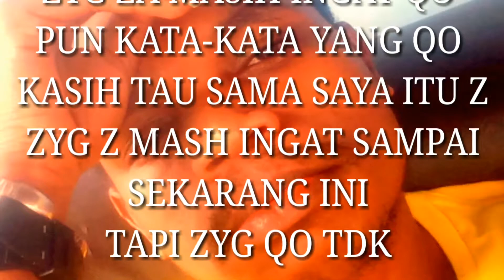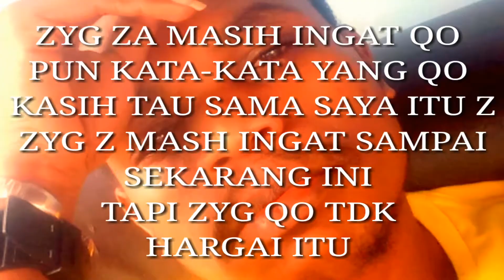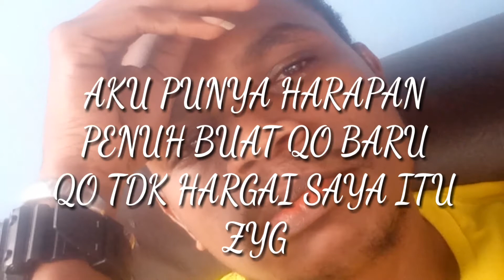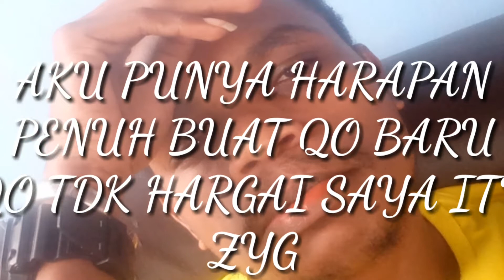Lagu Masih ku ingat Mlm pertama kau membisikkan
Dengan momen lagi in sebagai cerita tentang cinta yang tidak hargai perasaan saya

Bersama# ( Pace Manim ).
Ace